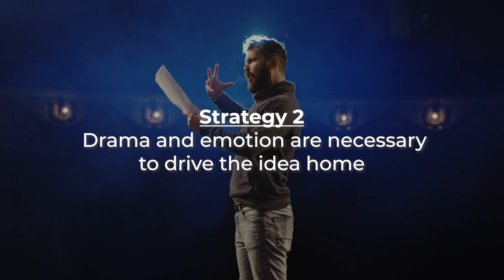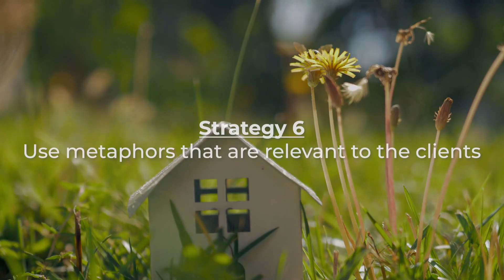How Do You Sell A Creative Idea?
Creative ideas are often difficult to sell, especially when the person on the other end of the table is not a creative. Here are 6 tips on how to sell a creative idea effectively.

We serve new insights every Monday, UTC 6am / MYT 2pm (GMT+8).